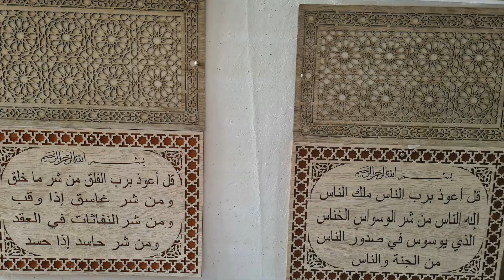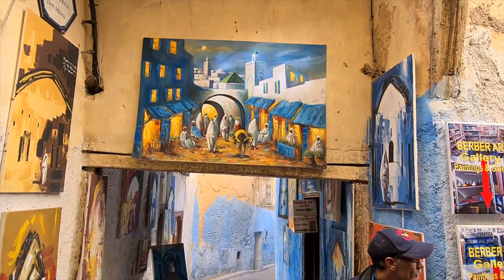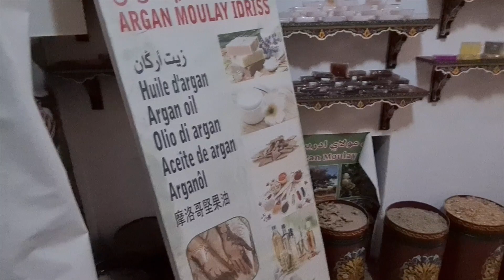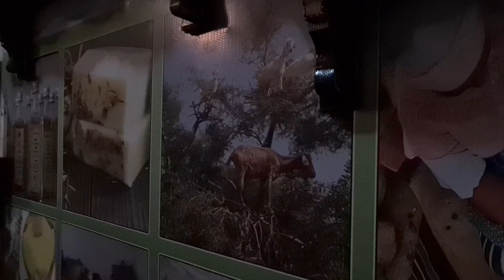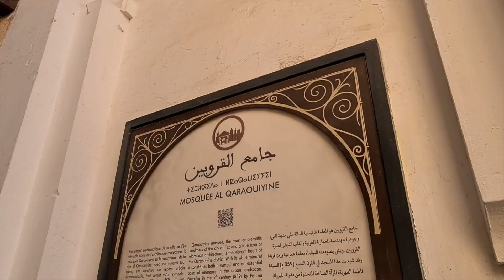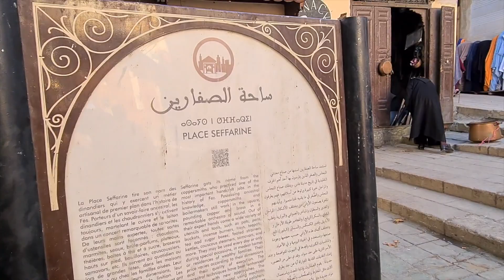جولة في مدينة فاس العريقة - Fès